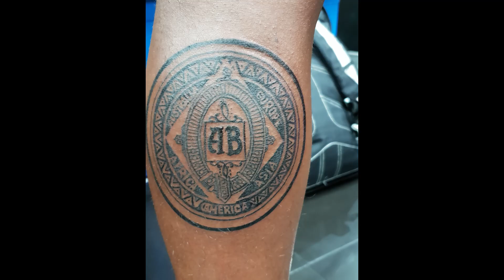Thailand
Patrick and Sophia do Thailand